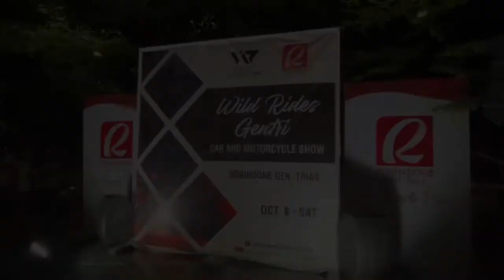Motor Show and Car Show sa Robinsons Gentri Cavite